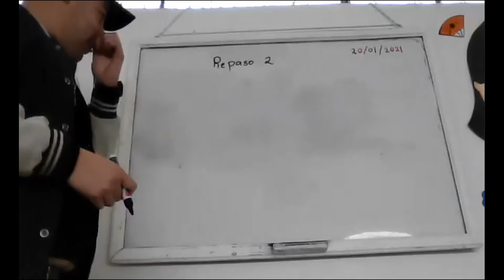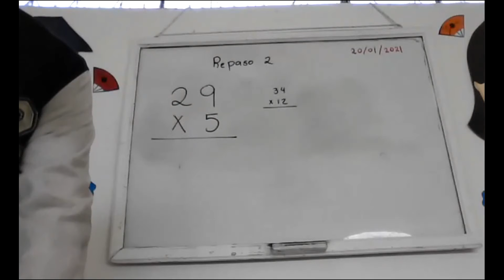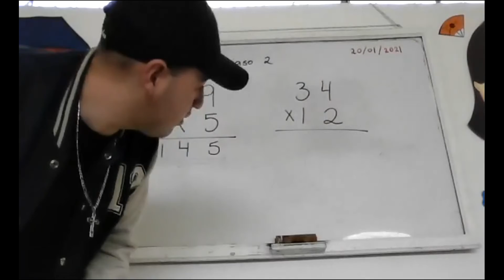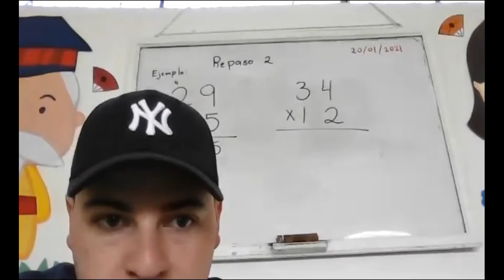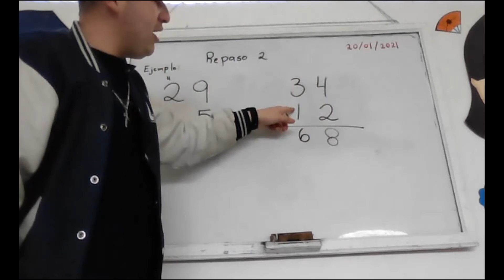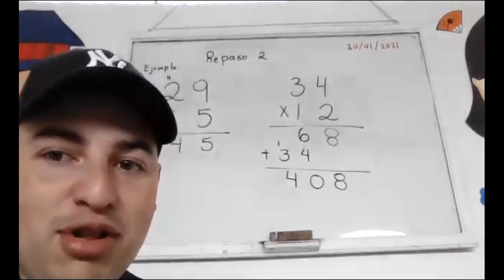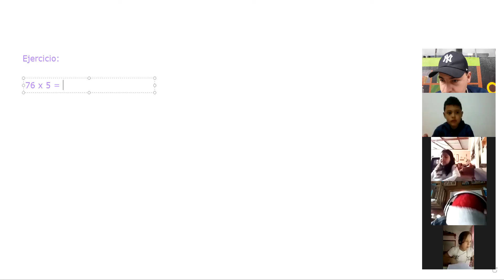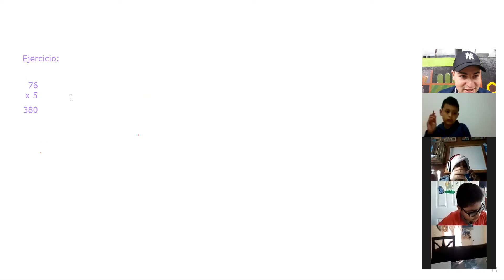Matemáticas 4to 20/01/2021 Parte 1